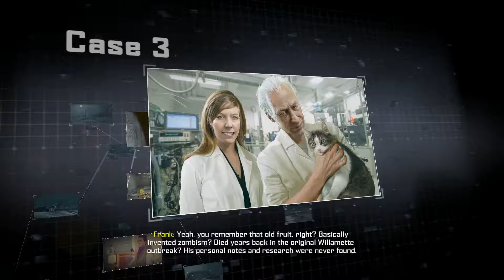Let's Play! Deadrising 4 Part 13 (Xbox One)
We make it inside the secret lab and get our first understanding of what or who Calder is!